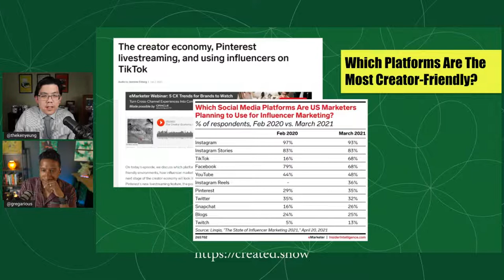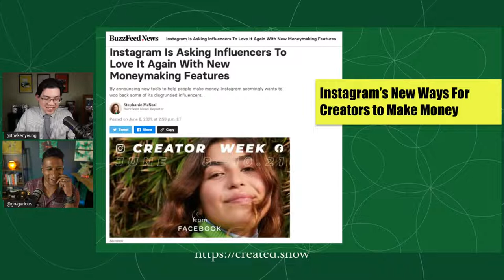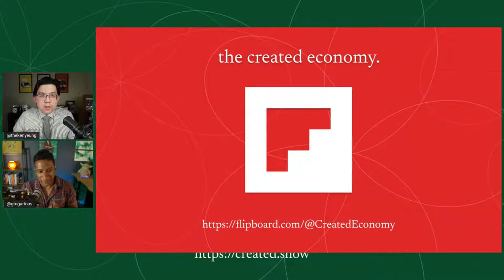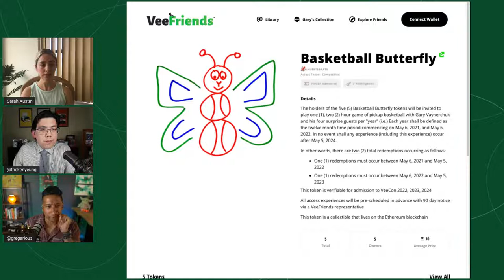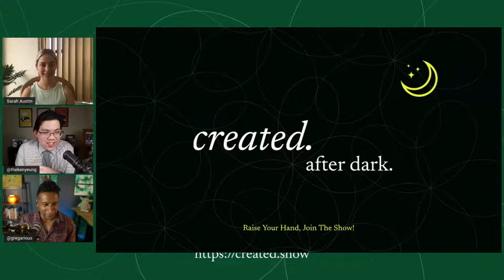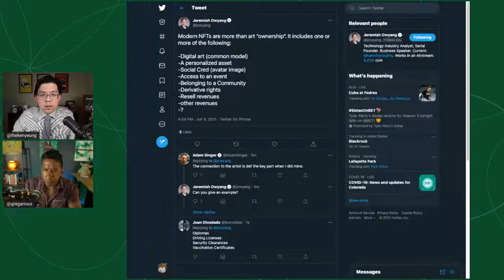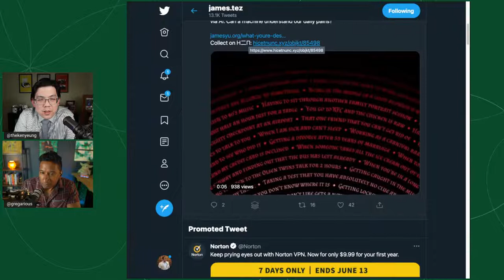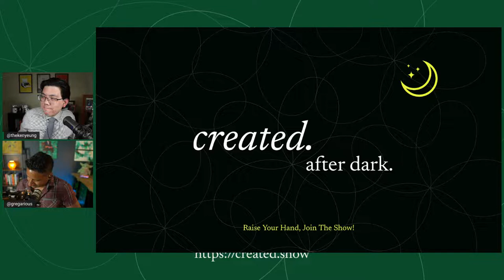How NFTs Fit In The Creator Space feat. Sarah Austin, Crypto Investor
Gregarious Narain and Ken Yeung host another episode of "The Created Economy," a podcast dedicated to highlighting innovation in the creator and influencer space.

In episode 4, we're pleased crypto investor, long-time creator, and dear friend Sarah Austin (@sarahaustin) joined us to talk about cryptocurrency, decentralization and non-fungible tokens (NFTs). She reflects back on her time as a YouTube creator, what the heck are NFTs and how can creators use them, and much more — are we in Web 3.0?

📰 THIS WEEK'S NEWS:
• The social platforms that are deemed the most content creator-friendly
• Apple's commission fees and the impact on the creator economy.
• Andreessen Horowitz dominates the investment game for creator-focused startups
• Happy 10th anniversary, Twitch.

📖 KEY SEGMENTS:
0:00 Welcome to Episode 4
5:34 This week's creator news
22:50 Our interview with Sarah Austin
58:37 Created After Dark

👀 DON'T MISS THE NEXT EPISODE:
Catch "The Created Economy" live on Wednesdays at 2 p.m. PT.